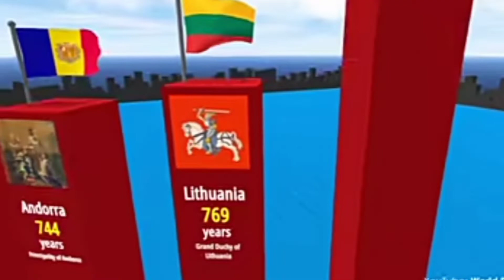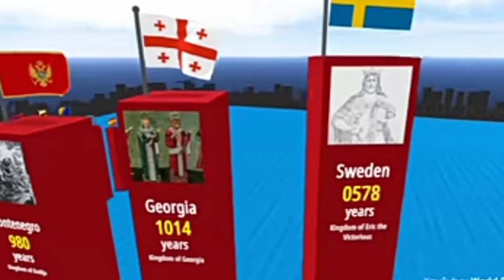oldest country in the world